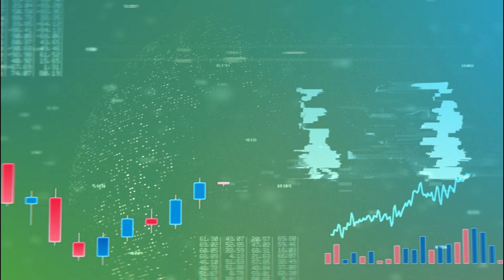Bankalar Neden Sert Yükseldi? | Öne Çıkan Hisseler | Sadık Mazanoğlu | Ekonomi Ekranı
Yatırım Uzmanı Sadık Mazanoğlu ile gündemi değerlendiriyoruz. bilanço ve şirket Verileri, bist100 , borsa gündemi konu başlıklarına bu videodan ulaşabilirsiniz.

KISACA BORSADİREKT

Parmaklarınızın ucunda canlı piyasa verileri olsun istemez misiniz? BorsaDirekt, farklı yatırım ürünlerine göre düzenlenmiş sayfaları sayesinde sizlere tüm piyasaları izleme imkanı sunarken, içerisindeki basit hesaplama araçları ile yatırım kararı vermenize de yardımcı olur. Osmanlı Yatırım müşterileri hesap numaraları ve şifreleri ile BorsaDirekt'in şifreli alanlarından ücretsiz olarak faydalanabilmektedir. Daha fazla bilgi için

YASAL UYARI: Bu kanaldaki video ve yayınlanan diğer tüm içerikler “Osmanlı Yatırım Menkul Değerler A.Ş.” tarafından genel bilgilendirme amacı ile hazırlanmıştır. Yatırım bilgi, yorum ve tavsiyeleri yatırım danışmanlığı kapsamında değildir ve sermaye piyasasındaki alım satım kararlarınızı destekleyecek yeterli bilgiyi içermeyebilir.